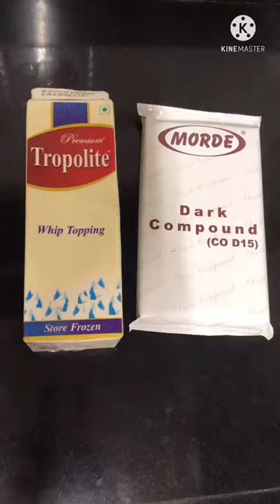Easy Chocolate Ganache Recipe |Using Whipping Cream & Dark Chocolate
Whipping cake 200ml